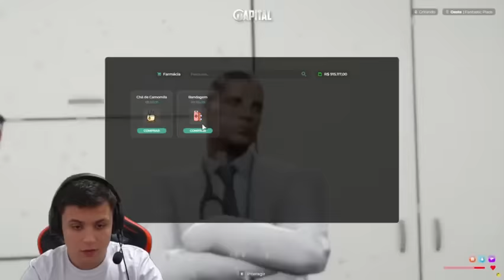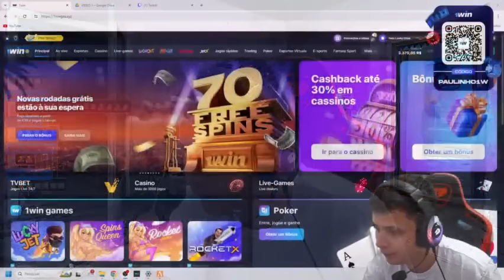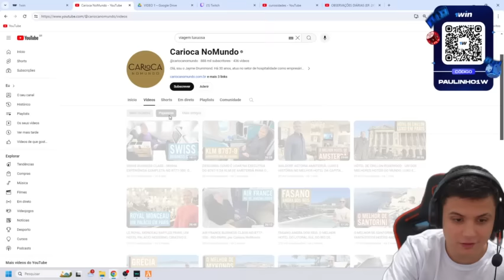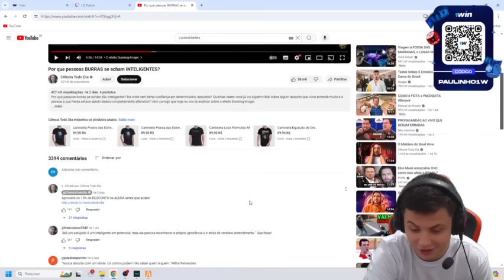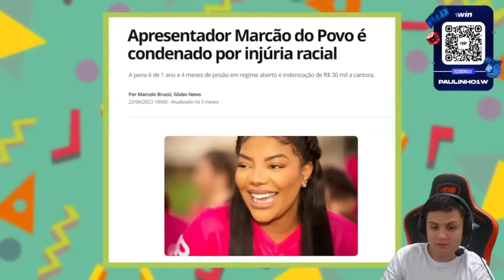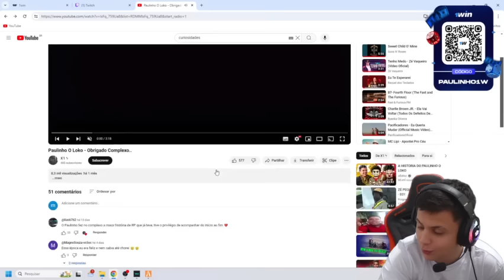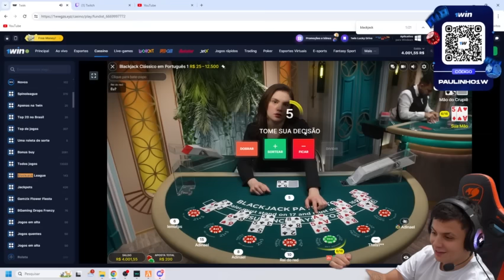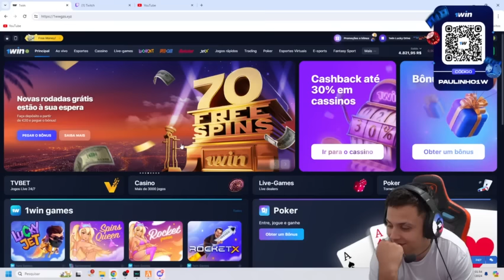LIVE DO PAULINHO O LOKO a VOLTA DO BECO DO PAULO 😱 na (CAPITAL CITY) GTA ROLEPLAY +18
LIVE DO PAULINHO O LOKO SHOW DO PAUL PLYNE na (CAPITAL CITY) GTA ROLEPLAY +18

LIVE DO PAULINHO O LOKO COMO SERÁ a VINGANÇA!! 😱 na (CAPITAL CITY) GTA RP +18  PARTE 3

MEU INSTAGRAM

live do luquet4 caju terminar com luquet4 ao vivo ele ficar mal e fechar a live

live do paulinho o loko ao vivo completo

gta 5 mods PAULINHO O LOKO FAZENDO NOVA MISSÃO PRO PATRÃO DO  Gta 6 trailer gta 6 gta 6 release date grand theft auto 6 Gta rp nopixel Paulinho o loko nopixel  Paulinho o loko nopixel rp modder 2 Grota mata o cotonete  Grota mata o cotonete o desmanche vai cobrar Trailer gta 6 gta 6 trailer Trailer gta 6 2025 Paulinho o loko react Trailer gta 6

PAULINHO o loko react a luquet4  Paulinho o loko reagindo A  o luquet4  Luquet4 melhor streamer do brasil Loud coringa volta com a frança  Paulinho no nopixel